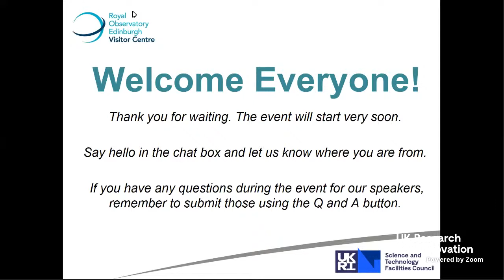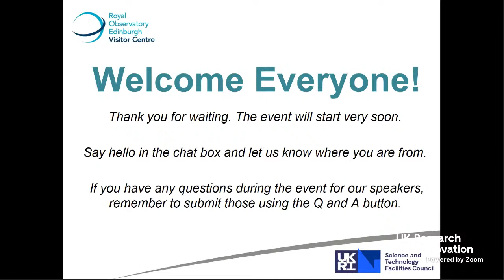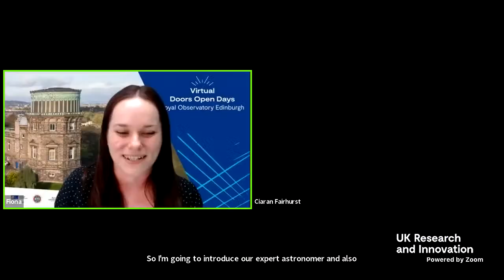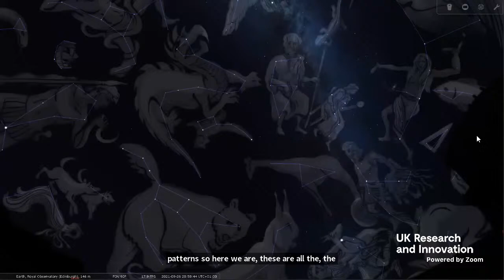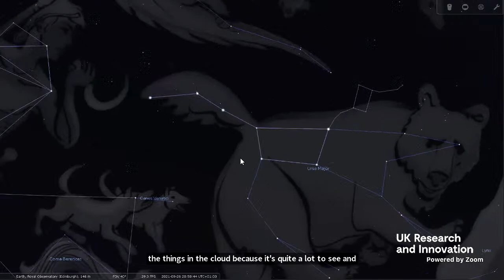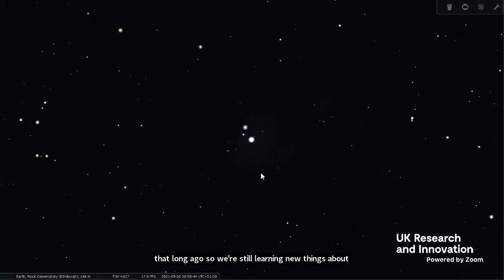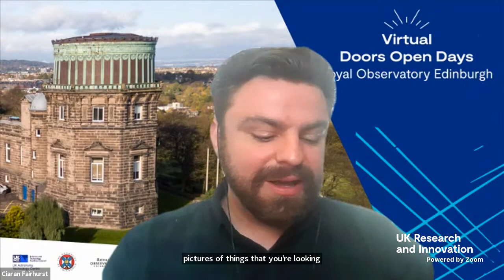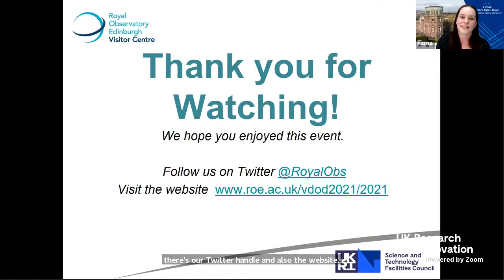ROE Open Days: Virtual Planetarium Show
Take a virtual tour of the night sky with the Royal Observatory Edinburgh! Part of our virtual Doors Open Days weekend, this is your chance to find out what you can spot overhead through the autumn and speak to the experts about all your space questions. This session will take place via Zoom webinar and will be suitable for ages 6+.